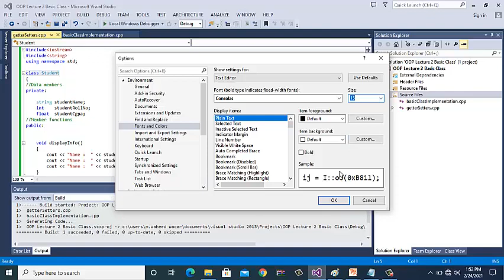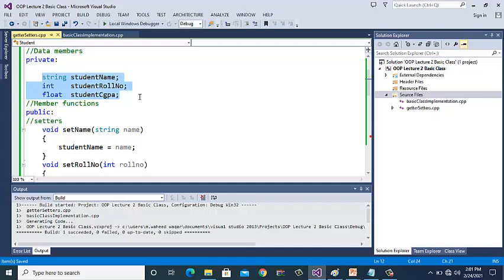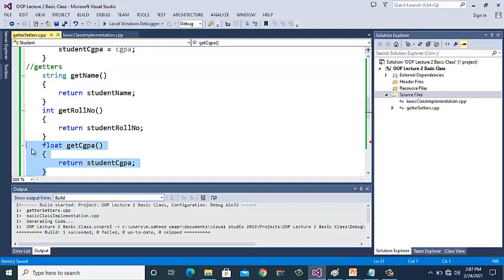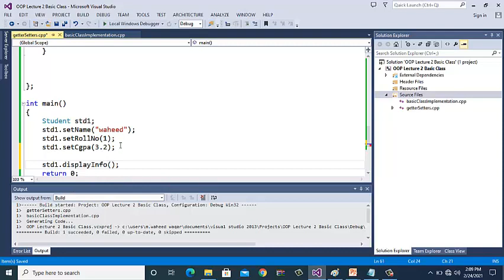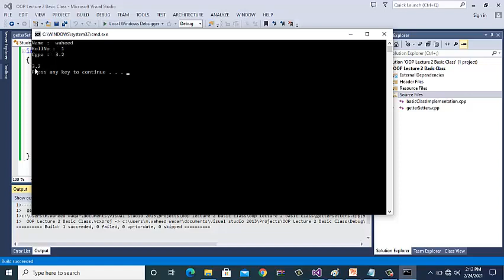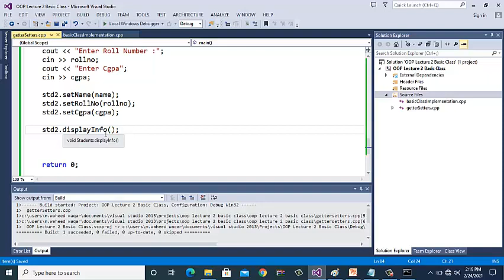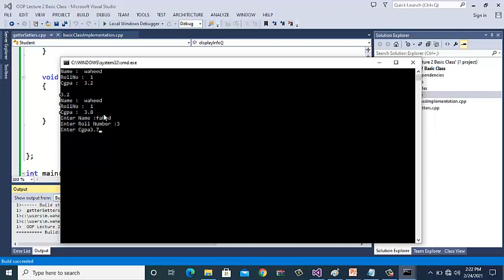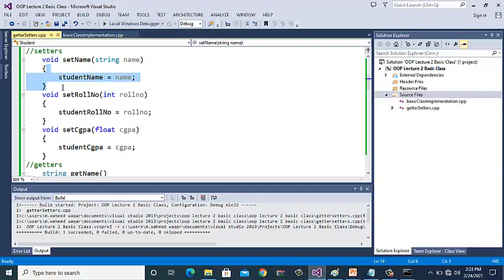Getters and Setters in OOP|AccessorsVsMutators|OOP with C++ |Tutorial 03 |waheed waqar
In this video, you will learn about the implementation of getters/accessors and setters/mutators in OOP with C++. Why getters and setters are very important in OOP class.

One thing must keep in mind.
Coding is nothing without practice. Be a good programmer using good programming techniques.

You can search this video using the following tags
Tutorial03inurdu|hindi
OOPwithWaheed​waqar​2021